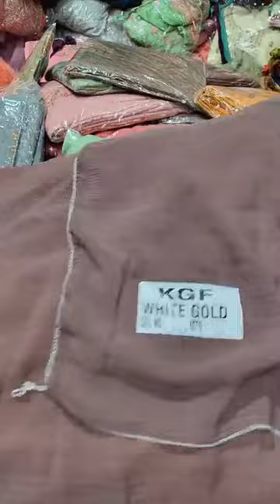সস্তায় বস্তায় ভরে ভরে ড্রেস নিয়ে দ্বিগুণ লাভ করে বিজনেস করছে অনেক বেকার আপুরা আপনি শুরু করবেন কবে